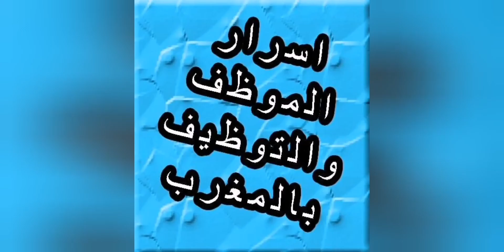2000 درهم شهريا لمدة 6 أشهر // كيفاش نستافد من الشوماج /// التعويض عن فقدان الشغل CNSS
للدعم

فلحالة فاش كيفقد الأجير لخدمة ديالو بشكل لا إرادي، CNSS كتعطيه التعويض عن فقدان الشغل (CHOMAGE) من أجل إعادة إدماجه في سوق الشغل .

ولكن هاد التعويض كيتعط بشروط فهاد المقال غدي نعرفو هاد الشروط ومبلغ ولمدة ديال هاد التعويض .
* - أولا : شروط الاستفادة من التعويض عن فقدان الشغل (CHOMAGE):

+ باش تاخد CHOMAGE خصك تكون خرجتي من الخدمة بشكل خارج على الارادة ديالك .

+ خاصك اكون عندك 780 نقطة ف 36 شهر لقبل متفقد العمل، منها 260 نقطة ف 12 شهر لقبل ماتفقد العمل ديالك .

+ و ماتكونش داخل للمحكمة مع المشغل ديالك وهدي نقط مهمة حيت فاش كتمشي CNSS كيقول ليك سير حتا تحكم ليك لمحكمة .

تنبيه : 780 نقطة = 2,5 سنوات ديال خدمة
* - تانيا: مبلغ التعويض :

المبلغ ديال التعويض كيساوي %70 من الأجر المرجعي يعني (متوسط الأجور الشهرية المصرح بها خلال 36 شهراً الأخيرة)

- تلتا : مدة التعويض :

لمدة ديال chomage هي 6 أشهر كتبدا من ليوم لمورا مقتفقد شغل .
* - رابعاً: لمدة لخصك تحط فيها الطلب :

خاص لاجير يحط الطلب ديالو فشي وكالة ديال CNSS فمدة ديال 60 يوم، كتبدا من النهار لي فقد فيه الشغل.

+ خامسا الوتائق المطلوبة باش تستافد :

- استمارة الطلب (مرجع رقم 26-1-310)

- نسخة من بطاقة التعريف الوطنية

- نسخة مصادق عليها من محضر مفتش الشغل في حالة تم الوصول إلى الاتفاق بين الطرفين

- نسخة من عقدة العمل في حالة كان سبب فقدان الشغل متعلق بعقدة العمل.

- نسخة من الحكم النهائي للمحكمة في حالة عدم الوصول إلى اتفاق بين الطرفين عن طريق مفتش الشغل أو نسخة من الحكم الابتدائي مرفق بشهادة عدم التعرض.

- شهادة بنكية إذا لم الإدلاء بها سابقا لدى الصندوق الوطني للضمان الإجتماعي.

+ معلومات أخرى  خصنا نعرفوها :

- في حالة استئناف العمل، يجب على المؤمن له (ها) التصريح باستئناف العمل بواسطة استمارة التصريح باستئناف العمل (مرجع رقم 310-1-29) فحالة إستئناف لعمل خصك تعلم CNSS فأجل ديال 8 أيام .

- في حالة وفاة المؤمن له (ها) المعني بفقدان الشغل، يمكن لذوي الحقوق  طلب الاستفادة من المبلغ المتبقي من التعويض عن فقدان الشغل بواسطة استمارة الطلب (مرجع رقم310-1-30 [4]خاص بذوي الحقوق) مرفقا بنسخة من نفس الوثائق اللازمة للحصول على الإعانة الممنوحة عن الوفاة.

- كتعتبر فترة CHOMAGE بمتابة مدة تقدر تستفد فيها من تعويض عن المرض (AMO) .

- و هاد لمدة ديال 6 أشهر كتخاد بعين لعتبار فلحساب ديال التقاعد.
*اقتارحوا علينا المواضيع لي بغيتو تعرفوا عليهم كثر *

cnss تسجيل الدخول,
cnss maroc,
cnss المقاول الذاتي,
cnss prise en charge,
cnss الضمان الاجتماعي,
cnss شرح,
cnss maroc كشف الحساب,
cnss cpu,
cnss ورقة العلاجات المتعلقة بالمرض,
cnss ولادة,
سني ولي الفخر سني,
الفرق بين cnss و la mutuelle,
الفرق بين cnss و cnops,
سنس وفور,
ملئ ورقة cnss,
الفرق بين cnss و amo,
cnss maroc شرح,
هايسنس,
سنس هدشات فری فایر,
سنس هدشات برای فری فایر,
ما هي cnss,
رقم هاتف cnss,
سنس هد فری فایر,
شنو هي cnss,
cnss نهج المعسكر,
نادر سينس,
نيسان صني,
معرفة نقاط cnss,
كيفاش نديكلاري cnss,
سن مارکو,
سنی نیو استیت,
نقط cnss,
cnss مقاول ذاتي,
cnss معرفة عدد النقاط,
سنسي مايو,
مود سينس,
مرت سنه,
مهرجان سنس دانس,
مهرجان سنس بزنس شده بشده,
ماي سينس,
cnss لغير الاجراء,
سينس لايت,
سنس للابراج,
لعبة سينس,
cnss للحرفيين,
cnss للتجار,
التسجيل في cnss لاصحاب cpu,
الدخول لموقع cnss,
كيفية الدخول ل cnss,
cnss كشف حساب,
سنس كافيه,
كان سينس,
كرتون سينس,
كريم سينس لايت,
تغيير كود cnss,
cnss tunisie كشف حساب,
cnss قرض شخصي,
قاعده سينس وفور,
قيم سينس,
قاعده سينس,
قناة سينس,
قوالب cnss,
cnss فلوس الدراري,
cnss فقدان الشغل,
cnss فلاح,
سينس فور,
فيفتي سنت,
فهد سينس,
في سينس,
ma cnss فضاء المؤمن,
cnss عدد الأيام,
cnss عدد الأيام المصرح بها,
cnss عدد النقاط,
عايشه سني,
عايشه سني وبغني,
عيشه سينس,
معلومات عن cnss,
cnss التعويض عن فقدان الشغل,
cnss طلب القن السري,
ضيعت سينس,
ضمانكم cnss,
cnss شهادة الحياة,
cnss شهادة عدم العمل,
cnss شهادة عدم انخراط,
cnss شهادة التصريح بالاجور,
شرح سنس وفور للثاني متوسط,
شرح سينس وفور,
شيخ سني,
سني سني,
سني سفيورم,
سياره سينس,
cnss زرورة,
راب سينس,
سنس رینبو,
رقم cnss,
ذاب سينس,
سنس دانس فيلو,
دعم cnss,
دوال سينس,
فلوس دراري cnss,
طريقة دخول cnss,
سنس دسته برای فورتنایت,
دعم cnss 2021,
دوال سنس,
سنس خوب برای فورتنایت ps4,
سنس خوب برای رینبو ps4,
سنس خوب برای پابجی,
سنس خوب برای فری فایر,
خدمات cnss,
فتح حساب cnss,
انشاء حساب cnss,
حكم cnss,
دخول حساب cnss,
كشف حساب cnss,
طريقة حساب cnss,
معلومات حول cnss,
كشف حساب cnss تونس,
جديد cnss 2021,
جديد cnss,
جورين سينس كريم بديل الزيت,
cnss تحميل المطبوعات,
cnss تعويض عن المرض,
cnss تعويضات,
cnss تعويض عن فقدان العمل,
cnss تعريف,
cnss تغيير العنوان,
cnss تعويضات الاسنان,
سني بني,
بطاقة cnss,
بن سينس,
بهترین سنس برای فری فایر,
بهترین سنس برای کالاف دیوتی موبایل,
بهترین سنس برای فورتنایت ps4,
بهترین سنس کالاف,
cnss القطاع السياحي,
cnss التعويضات العائلية,
cnss المؤمن له,
cnss التعويض عن الولادة,
cnss التعويض عن الوفاة,
cnss 2021,
cnss 2500 dh,
cnss 2m,